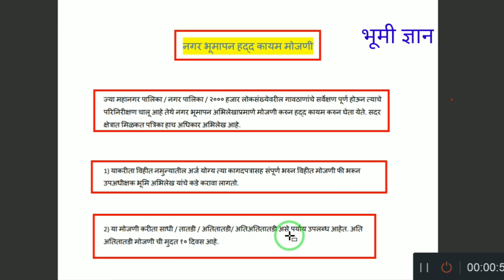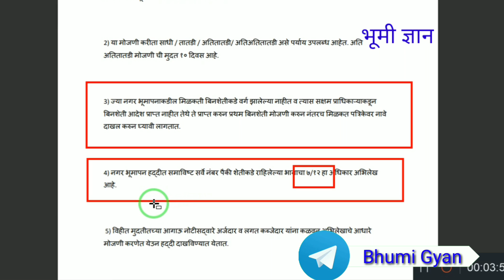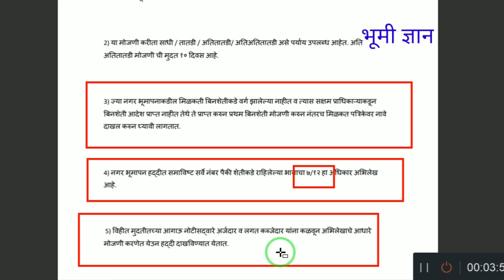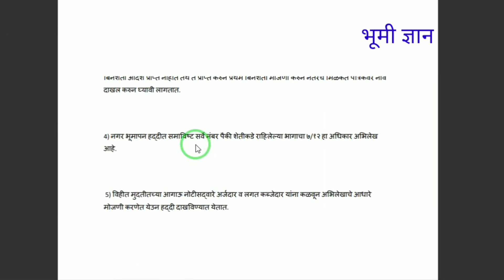नगर भूमापन मोजणी - हद्द कायम मोजणी - nagar bhumapan - nagar bhumapan kramank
नमस्कार 🙏 मित्रानो माझा चॅनल वर तुम्हाला जमीन मोजणी आणि goverment चे नवीन घडामोडी बद्दल महिती मिळेल ! व्हिडिओ ला जास्तीत जास्त लोकांपर्यंत शेअर करा🙏 आणि व्हिडिओ ला लाईक करायला विसरू नका 👍 मी स्वतः जमीन मोजणी करतो म्हणून मी तुम्हाला चांगली महिती देण्याचा प्रयत्न करेल

फी भरल्याशिवाय कॉल करू नये पहिले whatsapp वर receipt पाठवा